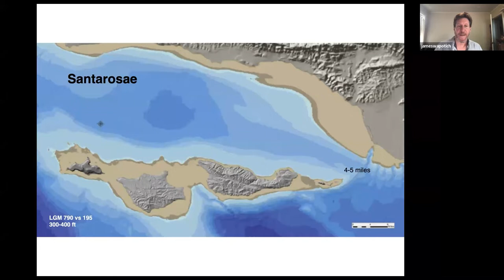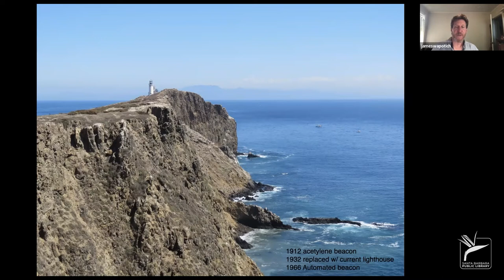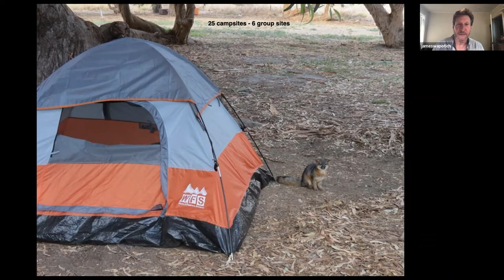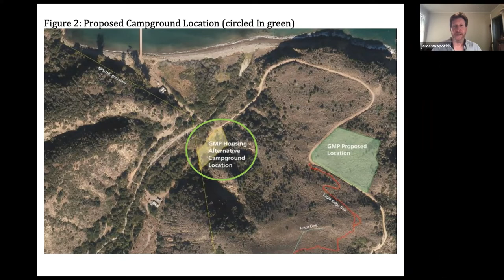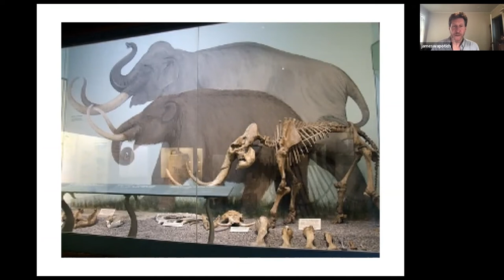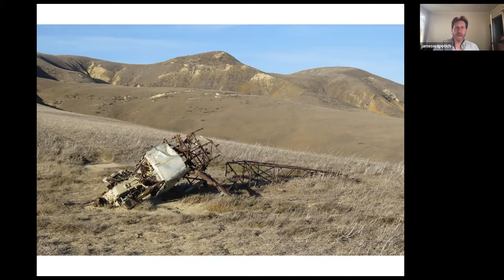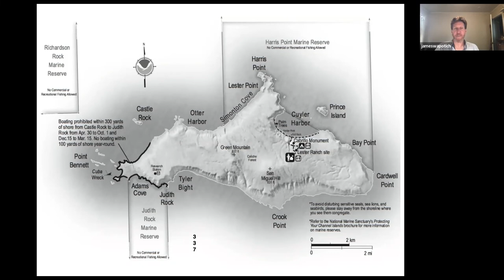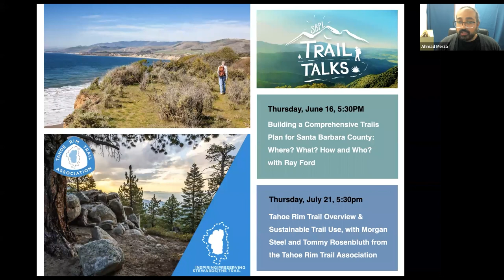Hiking & Backpacking on the Channel Islands with James Wapotich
Hiking & Backpacking on the Channel Islands

During the last ice age, the four islands off our coast, Anacapa, Santa Cruz, Santa Rosa, and San Miguel, were all part of a single, larger island called Santarosae. This talk will highlight the hiking and backpacking opportunities on these four islands today, as well as describe an imagined traverse of the now submerged super island of Santarosae.

Join local author James Wapotich as he shares images and stories from hiking, backpacking, and camping on the four islands off our coast. James has hiked many of the trails on the islands and has visited all five islands within Channel Islands National Park. He is an experienced backpacker, trail guide, and author of the Santa Barbara News-Press hiking column, Trail Quest.

This program is part of our 2022 Book to Action series. Programming is inspired by Island Visions, edited by Jacob Seigel Brielle and illustrated by Isaac Seigel-Boettner, which features essays and infographics written by scientists, environmentalists, rangers, fisherman, and local outdoor enthusiasts and explores what is special about the Channel Islands and why it’s important to conserve the environment and cultural significance of this unique place.

This project was supported in whole or in part by the U.S. Institute of Museum and Library Services under the provisions of the Library Services and Technology Act, administered in California by the State Librarian.